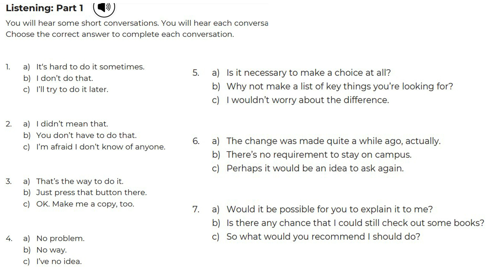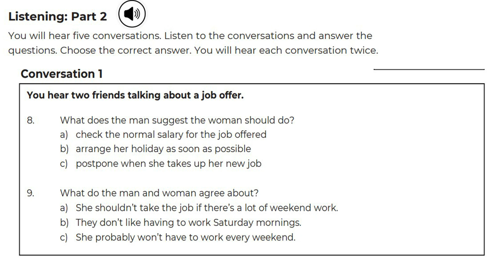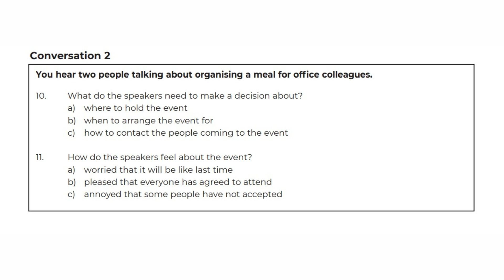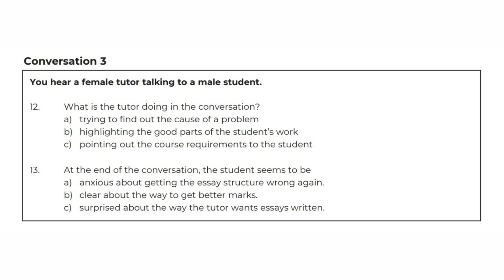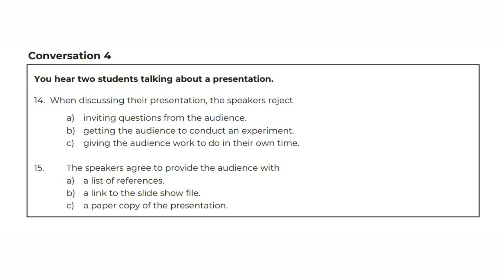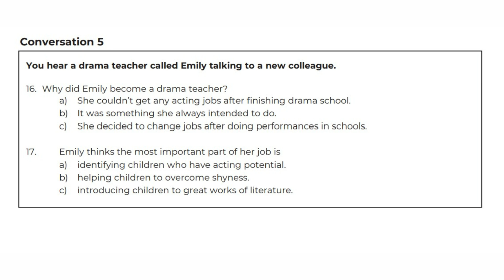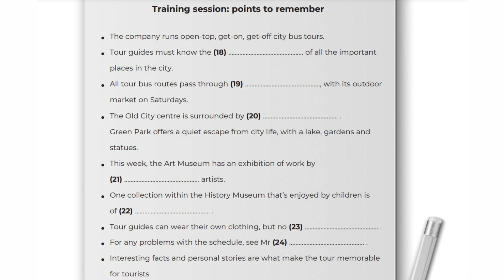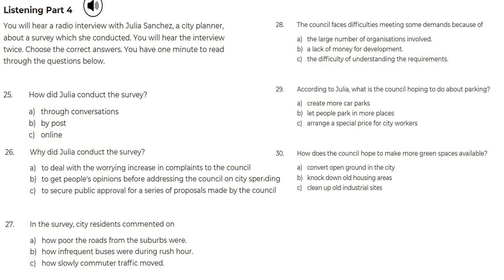General Language Cert Listening Practice Test 2 | SELT Listening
In this video, we present the General Language Cert Listening Practice Test 2, tailored specifically for those preparing for the Language Cert exam. Experience a series of dynamic listening tasks that reflect the SELT Listening structure, ensuring you’re well-equipped for success. Whether you’re a student or a language learner, this practice test will sharpen your auditory comprehension and test-taking skills. Don’t miss out on this opportunity to enhance your listening abilities—let’s get started!